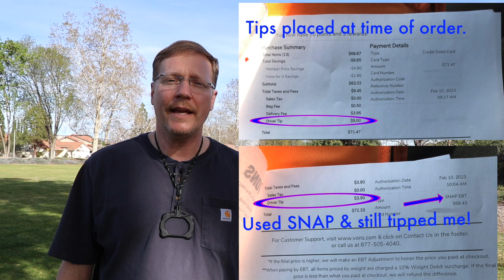Uber Eats Triple Orders & Instacart Crashed, Prop 22 Paid Out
Is the recent food delivery slowdown over?  How are you doing?  In this video I will share how my first triple order on UberEats went.  Were you also a victim of the Instacart system crash on February 3rd?  If you are in California, did your Prop 22 payout really increase because of that crash?  Do customers that pay with SNAP tip drivers too?  Gig economy work can be tough.  You are tougher though, just like me.

I look forward to your comments and thank you in advance for your feedback!

Russ